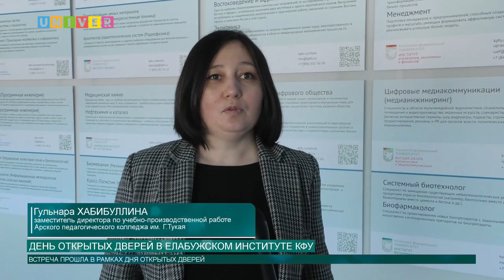ДЕНЬ ОТКРЫТЫХ ДВЕРЕЙ В ЕЛАБУЖСКОМ ИНСТИТУТЕ КФУ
В Елабужском институте Казанского университета состоялась встреча с руководителями учреждений среднего профессионального образования Татарстана и Удмуртии. Все подробности далее.